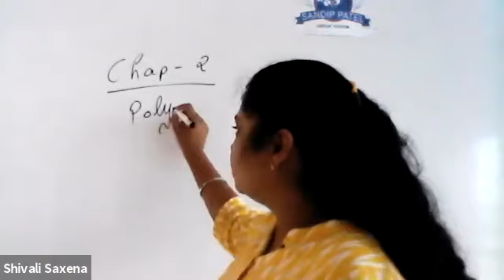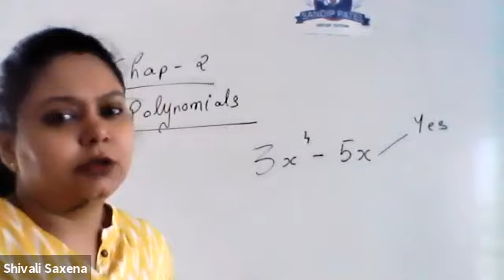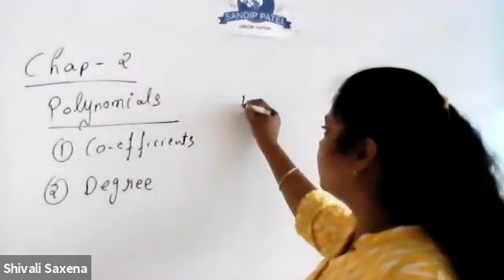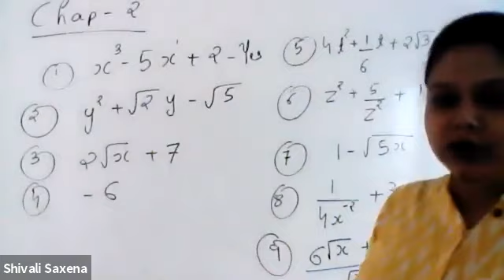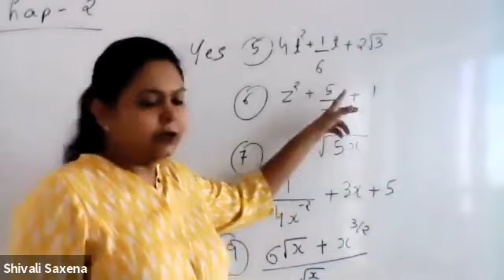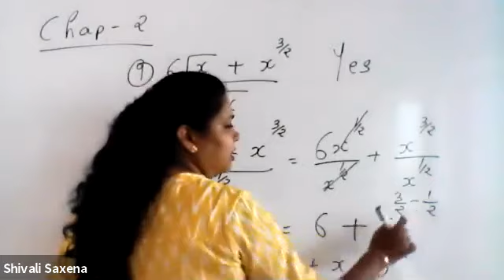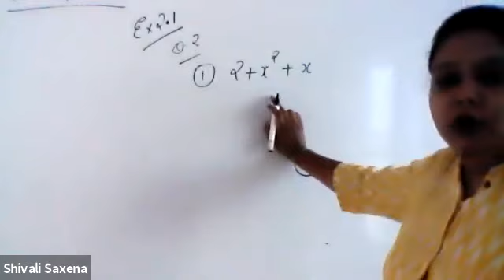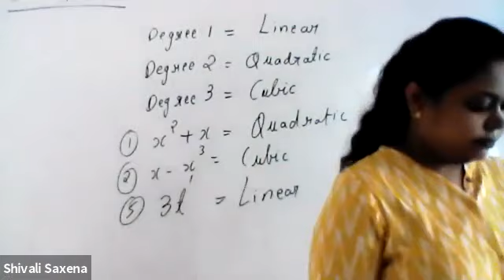26 MAY 2021 BACKUP LECTURE GRADE IX CBSE&GSEB MATHS CH 2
26 MAY 2021 BACKUP LECTURE GRADE IX CBSE&GSEB  MATHS CH 2